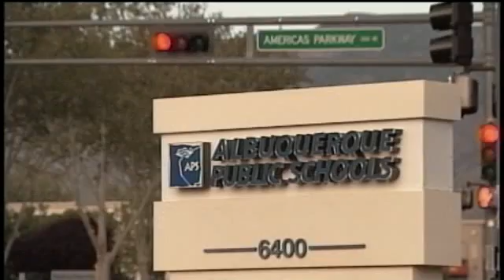APS $20K Trip To Florida Enrages Taxpayers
Twelve Albuquerque Public Schools administrators and board members are back from Florida.